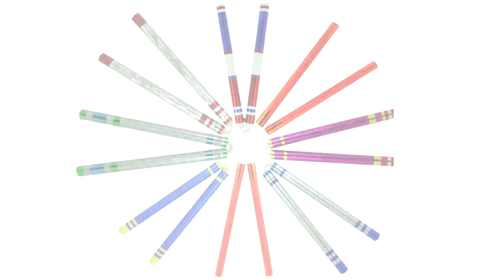Martial Art Nunchuck Definition Get Them Now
for the very best expert fighting styles weapons money could get.

The Nunchaku, understood in English as chainsticks or nunchuks, is a martial arts weapon that originated from Okinawa, Japan. This traditional weapon is generally made from 2 identical sticks that are generally made from wood. They are linked to each other on one end with a short piece of rope or chain. From this general structure, many nunchaku ranges exist. The sticks can be made from plastic, metal or even fiberglass.

Okinawan nobles have been understood to utilize the nunchaku, although it was not thought about popular due to its inadequacy when pitted versus other weapons common throughout its time. In addition, there were then just few nunchaku strategies invented.

This weapon is most extensively utilized in 2 martial arts disciplines: karate and the Okinawan kobudo. It is also thought about ideal as a weapon for training, since its usage is conducive to establishing quicker movements of the hand as well as in enhancing one's posture.